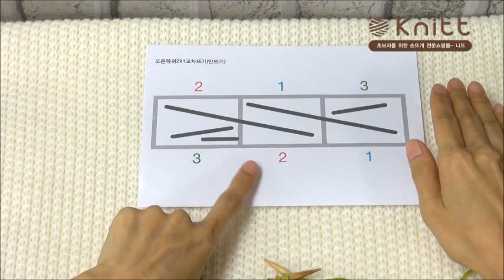[니뜨(knitt) 대바늘기초강좌] 79_오른쪽위2X1교차뜨기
오른쪽위2X1교차뜨기 동영상강좌입니다.